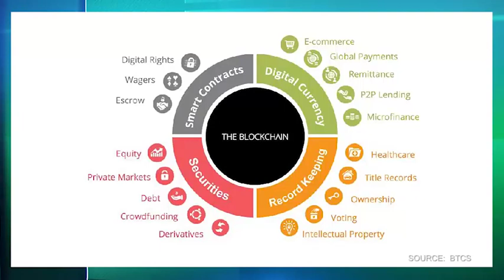Negocio de Bitcoin de BTCS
From Bitcoin Shop to BTCS. Charles Allen, diretor executivo da BTCS.